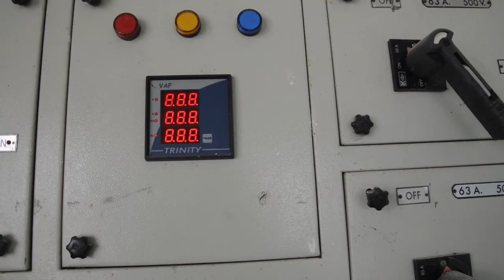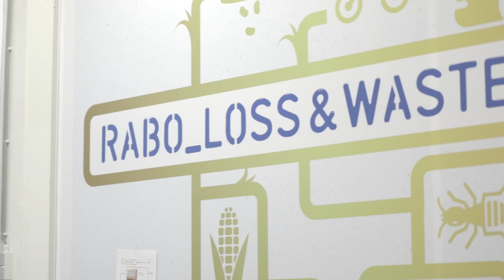Financial solutions for food loss & waste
Rabobank’s CEO Wiebe Draijer announces two new financial solutions for food loss & waste.